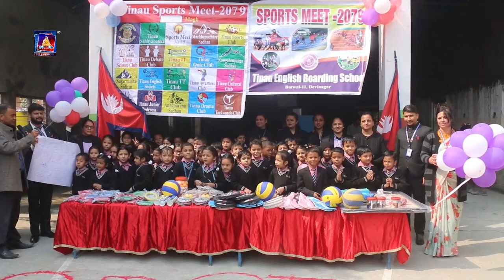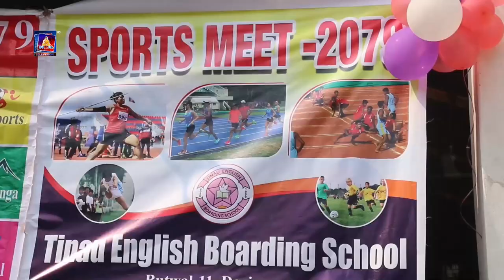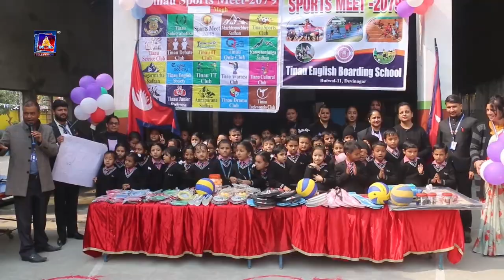तिनाउ ईङ्लिस बोर्डिङ स्कूलमा खेल महोत्सव शुरु , फागुन ४ गते सम्म सञ्चालन हुने ।